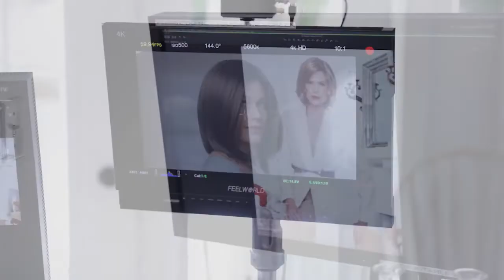Gabor Wigs | Winter 2022 Collection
New Year, New Gabor. Gabor is made with the highest quality materials and is designed to give natural looks that never go out of style. Go short and sweet with Sweet Escape, lovely and layered with Curves Ahead or modern and cool with Forever Chic. Are you ready to experience hair luxury at its finest?

Come to hang out with us on our other social channels!